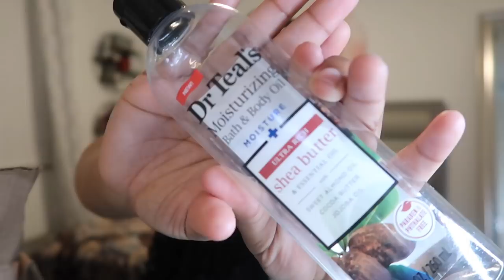HYGIENE & BODY CARE PRODUCTS I WILL & WON'T PURCHASE AGAIN! HUGE EMPTIES HAUL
Huge Empties Haul! These are products that I will and will not be purchasing again :)

Coral Springs
FL
33065